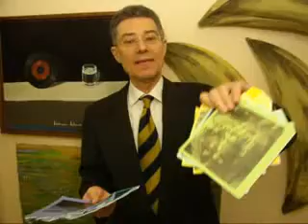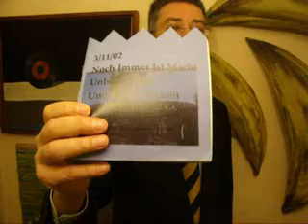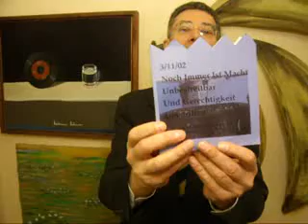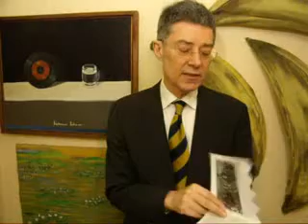Lichtgeschwindigkeit 03/11/02 ATTACK ON AMERICA:1/15 NOCH IMMER IST MACHT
Lichtgeschwindigkeit 03/11/02 ATTACK ON AMERICA: NOCH IMMER IST MACHT UNBESTREITBAR UND GERECHTIGKEIT UMSTRITTEN 1/15 Sonntag 4. März 2012, Dr. Dietmar Moews zur Lage - live und ungeschnitten -- im Alphons Silbermann Zentrum in Berlin
Plot: Noch immer ist Macht unbestreitar und Gerechtigkeit umstritten: 15 Echtzeitnotizen mit den meistpublizierten Abbildungen in der Folge von September 2001, nunmehr im März 2002, nach den Radio-, TV- und Zeitungsberichten, aufgezeichnet, mit einer speziellen Überschrift und einer zusammenfassenden Reflexion, herausgegeben monatlich in gedruckten Heften von Dr. Dietmar Moews, Dresden, hier (März 2012): Alte Videos-Skandal: Noch immer ist Macht unbestreitar und Gerechtigkeit umstritten
3/11/02:  „March 11th 2002, nach sechs Monaten, ist das weltvereinende Erlebnis der Bilder von dem zerstörenden Angriff auf das World Trade Center in New York als Orientierungsereignis soweit kleingearbeitet. Die Reaktions- und Aktionskollektivierungen sind wieder in diversifizierte Positionen zerteilt. Für die Politikformationen der Welt gelten wieder eigenartigere Schlüssel: Manches ist nicht mehr, wie es vor dem 11. September. Was, wird unten gezeigt. / Vor uns stehen bekanntgewordene Kriegstatsachen, Desinformation, Verheimlichung und Agitation, wie die vielseitigen Verwertungsbedenken, zur politischen Aufklärung und Entschlüsselung an. Die Fortführung neuer Attacken und Katastrophen ist nach sechs Monaten nicht mehr auf den propagandistischen Anschluss zum 11. September angewiesen, es sei denn, auf den Grad der Abstumpfung des lethargischen Empfänger-Mobs oder die Mobilisierung der Finanzierungsausweitung. / Die United States agieren aus dem materill-seelischen Alarmzustand, im Krieg zu stehen. Von Sturz der Türme aus wurde die Massenkommunikation in den Krieg geführt. Damit hat der stoffverändernde Führer Bush junior einen weltgeschichtlichen Rang erworben, ähnlich Nero, Hitler, Stalin oder Kennediy. / Der Noch-Immer-Bericht geht von der soziologischen Voraussetzung aus, dass alle geistig Beteiligten der ganzen Welt geistig und materiell, wohl oder übel, zusammenspielen -- ob darin nun der Krieg als ein Friedensprozess oder als machtwillkür angesehen wird. Die Untersuchung zielt auf das Soziale. Das ist die Interdependenz der Aktionen und Reqaktionen, die sich fortlaufend gegenseitig beeinflussen. Insofern die sozialen Folgen nicht totalitär abgewürgt werden, ist niemand -- ob Spieler, Opfer, Mitspieler, Gegenspieler -- in der Rolle des unwirksamen, unschuldigen Spielballes. Und was sagen die Leute? - ich bin dafür, dagegen, ist egal, stimmt gar nicht, interessiert mich nicht, kann man nichts machen, die herrschenden Kräfte, Lebbe geht weiter, Hauptsache mir geht's gut." (Dresden 2002).